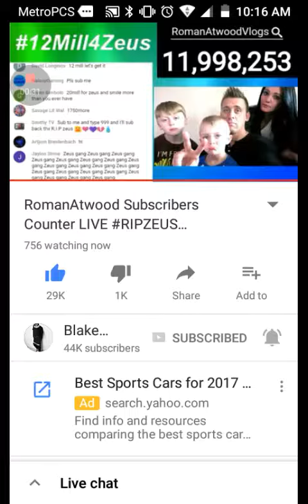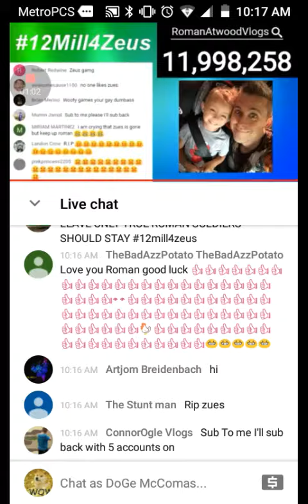Plz sub to him